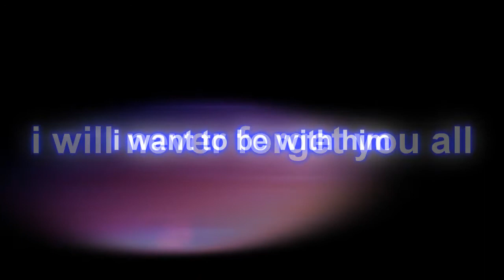rip, grandpa ● announcement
i love you guys, i love you all...honestly, anything would help...comments, msgs, fanmade vids. even though he is with God i really miss him, he was my whole world and now i feel like i am dead. anyway...i thank you all for being here and being so great to me. i'm going to be reading an eulogy at my grandfather's funeral and a few passages from the bible.

anyway, gonna cut this short cause i'm drunk as hell. yay for margaritas.